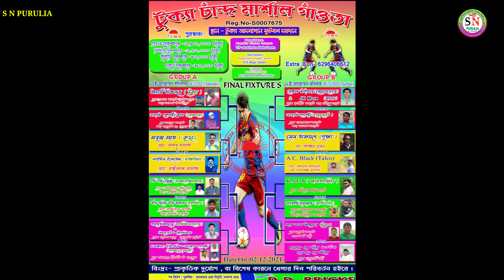Tukya Football Khela 2021 | Tukya Football Tournament | টুক্যা ফুটবল খেলা ২০২১